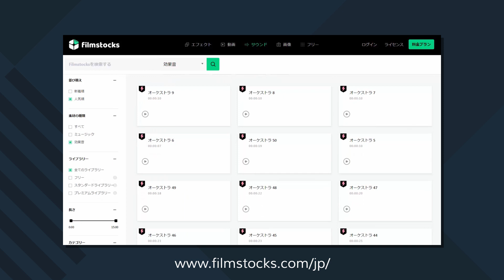新サービスFilmstocks登場！｜新しくなったFilmoraエフェクトストア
今回はワクワクする新サービスFilmstocks（フィルムストック）の紹介です！Filmstocksはエフェクトストアが更に進化し、使いやすくなったオンラインサイトです。

カスタマイズ可能なAfterEffectsテンプレートをはじめ、ここでしか手に入らないオリジナル素材が盛りだくさん。個人利用、商用利用にかかわらず、幅広い用途でご利用いただけます。

Filmstocksのプランを紹介します。
無料プラン：
• 随時アップデートされる無料ライブラリーでの無制限ダウンロード

スタンダードプラン：
• 随時新しいコンテンツがアップデートされるスタンダードライブラリーでの無制限ダウンロード

プレミアムプラン：
• プレミアムライブラリーから毎月最大20ダウンロードが可能。プランを継続してご購入いただいている場合は、未消化のダウンロードは次月に繰り越されます

Filmstocks（フィルムストック）では皆さんのクリエイティブのお役に立てるよう、随時ライブラリを更新していきます！